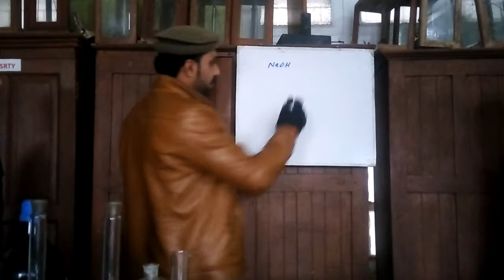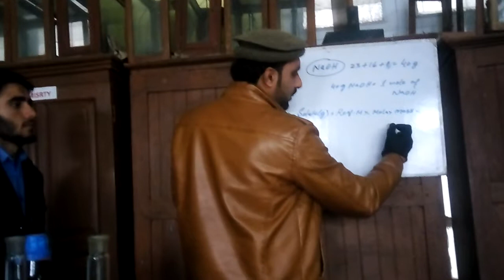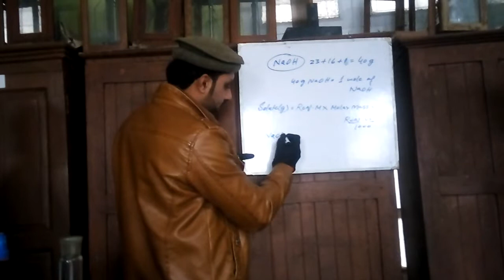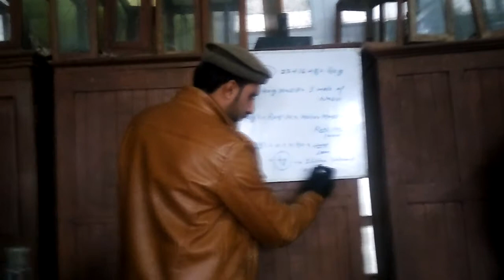How to make 0.1 Molar NaOH solution - Easy Method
Hi friends. In this video you will learn how to make 0.1 molar NaOH solution in chemistry lab to perform acid base titrations and standardization process.